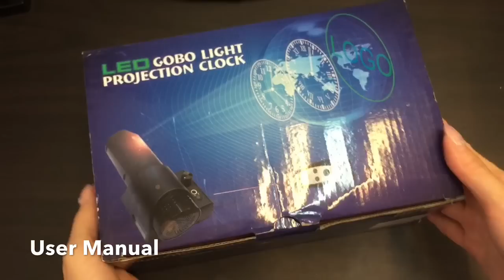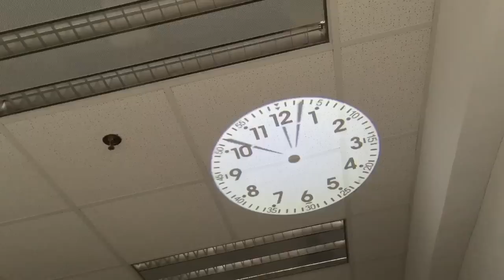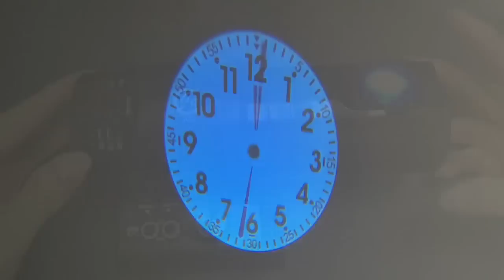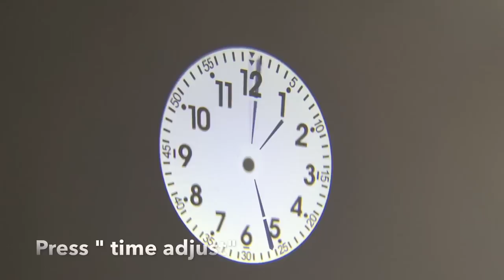JCC 4 Color Projection Desk / Wall Clock unboxing and review -T6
AMAZON US ( Jcc int'l co. Ltd )

AMAZON UK ( Jcc int'l co. ltd )

Product Feature:

- Use 5W hight brightness LED light soucre, Low temperature cold light soucr, a over-length life (40,000 hours), green energy conservation.

- Projection distance of 1.5m to 5m (such as the ambient light is dark, the projection distance can be greater)

- High-precision clock mechanism

- LCD display, simple and easy single-buton timing.